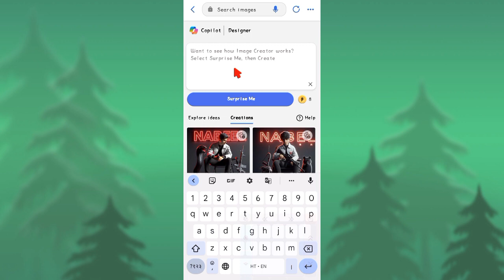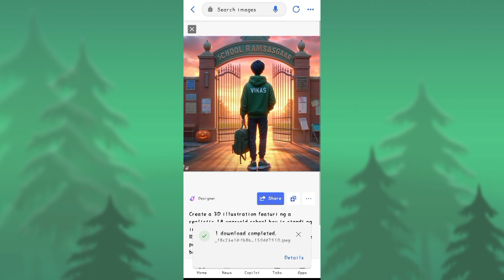3d school ai photo creater | new trending ai photo editing | new trending chair photo editing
3d school ai photo creater | new trending ai photo editing | new trending chair photo editing

prmot 👇

Create a 3D ilustration featur i ng a
realistic 18 year-old school boy is standi ng
infront of a college gate. written SCHOOL
RAMSAGAR "He wears a green shirt and black
pants, white shoes. "VIKAS" written on the
back of his hoodie and modify it. at sunset
ultra real istic pitcher 16k

your queries 👇

ai couple photo generator with
name
editing
couple ai image generator
Couple ai image generator tamil
malaya l am
i mage generator,how to use bing image
creator,bing image creator ai,free ai i mage
generator,how to use bing image generator,create
i mages with bing i mage creator too l,how to use
microsoft image creator,create image wi th bing
i mage creator,create free ai trend i ng images,bing
i mage creator prompts,mi crosoft bing ai image
generator.photo editing tutorial 2024,bing
ai,bing,
i mage creator bing
3d image instagram trend
trendi ng photo editing
3d profi le photo editing
trending ai photo edi ting
create 3d model from pictures
instagram 3d profi le photo editing
3d ai cartoon image editing
3d dp for instagram
3d dp for whatsapp
instagram 3d photo editi ng
tik tok trending photo editing bing image
creator
bing i mage creator account
bing image creator hi ndi
microsoft bing ai tutorial
latest prompt
bing app photo editing
3d ai generator
micros oft account create
create i mages with bi ng image creator tool
create free ai trendi ng images
bing image creator sign up
bing i mage creator cricket
new ai photo trend on instagr am
new ai photo trend malayalam
new ai photo trend website
new ai photo trend tamil
new ai photo trend vi deo editing
new ai photo trend couple
new ai photo trend telugu
new ai photo trend on instagram
tamil
new ai photo trend kaise banaye
how to make new ai photo trend
-couples loveng ai image genera ai image
generator tam
happy couples ai image prompt
couples love ai image kaise banaye
couple ai image creator
teddy day ai image
couples ai photo editing
couples bing image tutorial 2024
bing photo editi ng
bing image creator tutor i al
3d whatsapp dp images
wings photo edi ting
boys broken ai i mages generator
wings 3d images
i nstagram 3d photo editing
couples loveng ai image tutorial
new photo edit i ng
bing ai generator
bing i mage creator
ai photo gener ator free
new ai photoshop
new ai tools 2023
new ai technol ogy
new ai image gener ator
new ai video editing
new ai voice gener ator

vikash nagar Fort